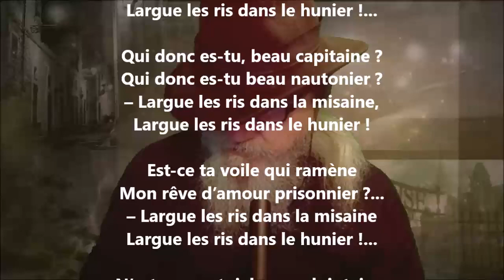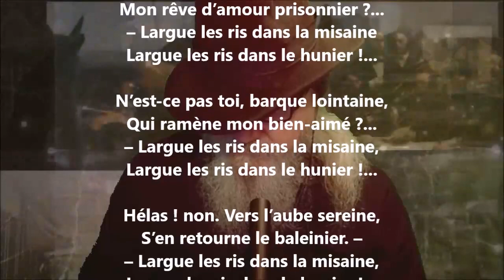Chanson de mer - Blanche Lamontagne lu par Yvon Jean